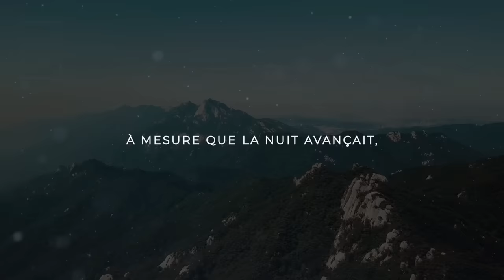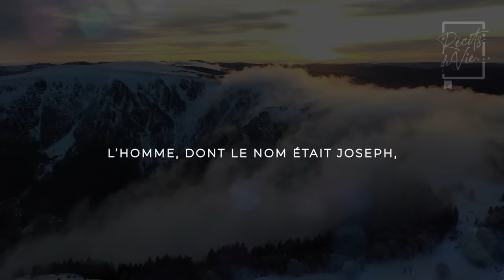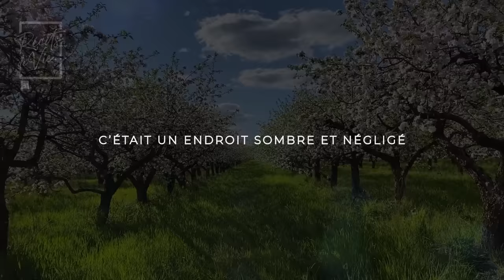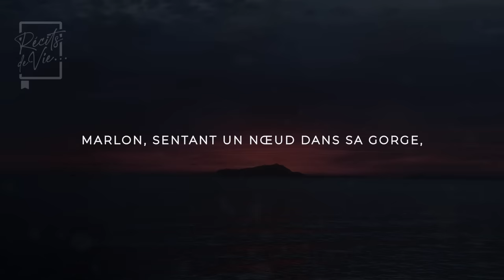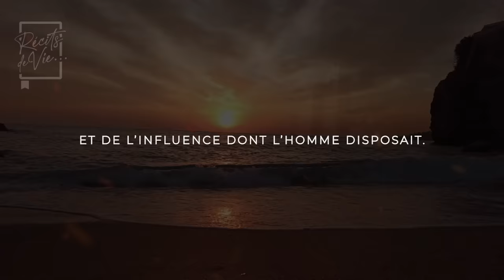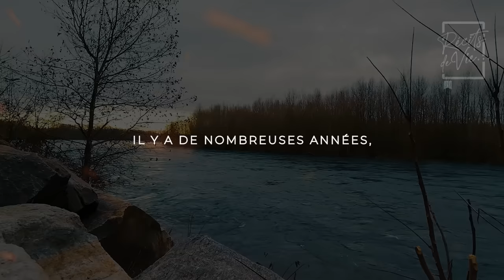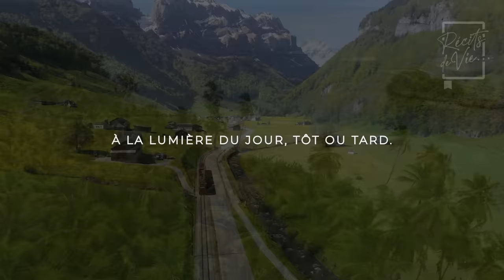Quand le mendiant a vu un homme riche jeter un tapis cher dans une décharge, il a décidé de le...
Quand le mendiant a vu un homme riche jeter un tapis cher dans une décharge, il a décidé de le prendre.

En observant un homme riche jeter un tapis de valeur dans la benne à ordures, le mendiant décida de le récupérer. Un éclat d'espoir apparut sur son visage, car il découvrit que le tapis pourrait lui apporter de la chaleur et un peu de confort sur le sol de sa modeste cabane. Avec enthousiasme, il emporta le tapis avec lui jusqu'à chez lui. Cependant, en le déroulant, ce que Marlon découvrit à l'intérieur le laissa stupéfait et incapable de comprendre ce qui se trouvait devant ses yeux.

Une aura de mystère enveloppait une petite ville côtière lors d'une nuit sombre et silencieuse. La lune restait cachée derrière d'épaisses nuages, ne laissant que la faible lueur des lampadaires pour éclairer l'allée sombre.

À l'intérieur d'une maison bien connue de la ville, une famille se réunissait joyeusement pour un dîner. Les lumières jaunes créaient une ambiance chaleureuse et accueillante.

À mesure que la nuit avançait, la sonnette retentit, interrompant ce moment de bonheur. Le chef de famille, inquiet de l'heure tardive, se dirigea vers la porte et l'ouvrit. Étonnamment, il ne vit personne en vue, mais ses yeux se fixèrent sur une lettre qui gisait par terre. Avec précaution, il prit l'enveloppe et l'ouvrit, et une expression de choc envahit son visage :

"Je sais ce que tu as fait par le passé, tu vas en payer le prix."

Les mots écrits dans la lettre lui procurèrent un frisson le long de l'échine, car il savait qu'il y avait quelque chose de véritablement perturbant à garder secret.